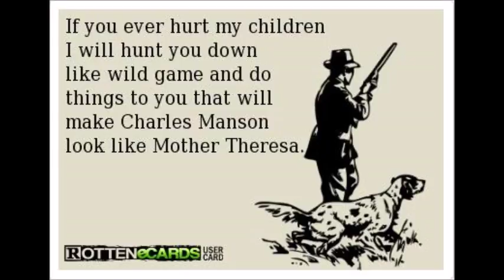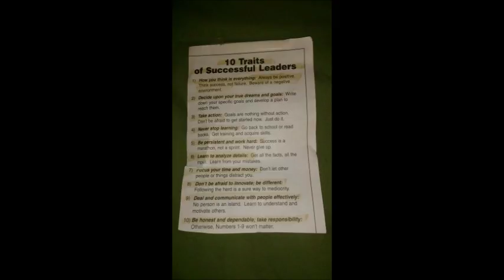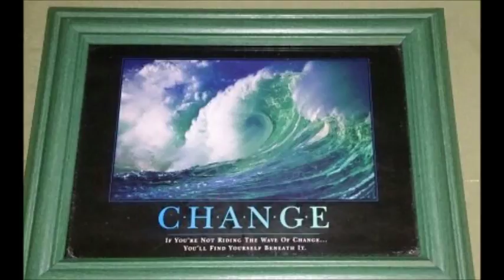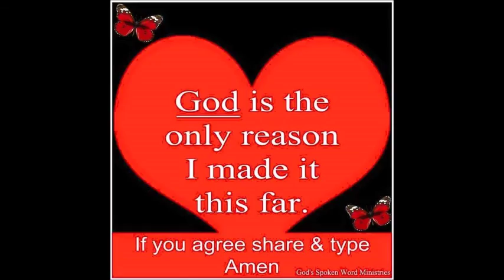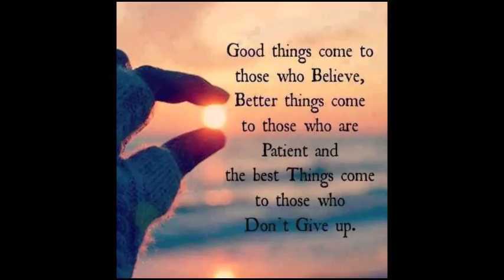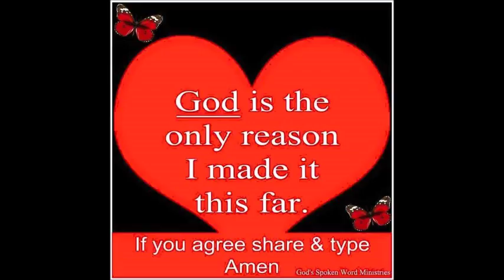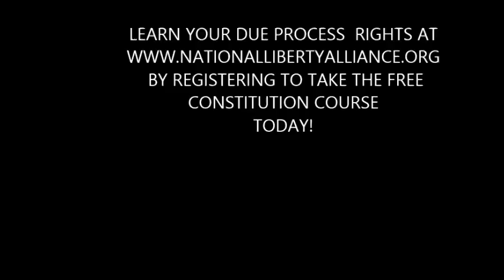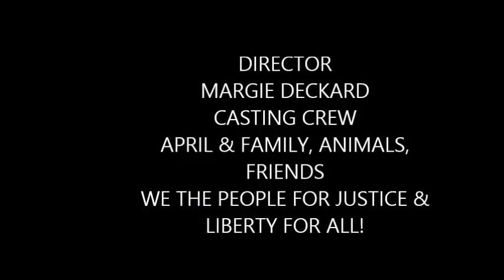WE THE PEOPLE DUE PROCESS OF RIGHTS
Please  listen to this healing music 396 hz in this Video and google it to see how it will heal your body!  This music was used  in King Davids day!  This healing music is even good for your animals to listen to and it will heal them too!  Wholetones Music , composer Michael Tyrrell